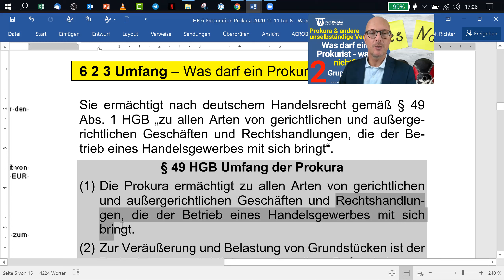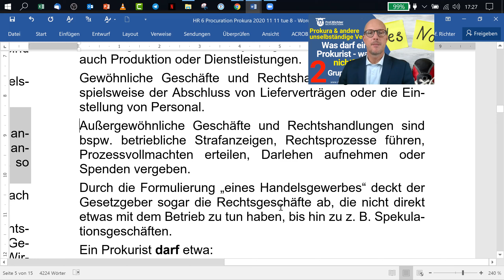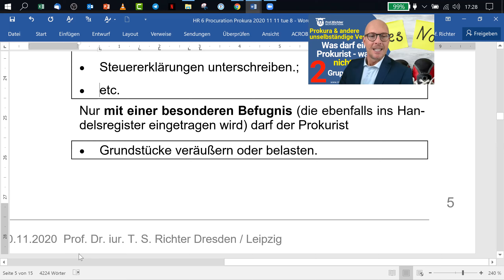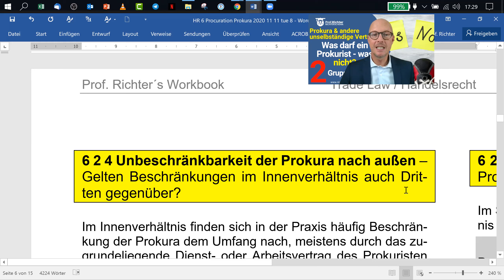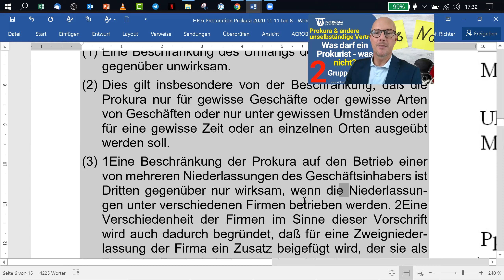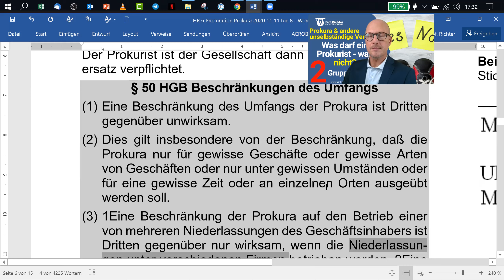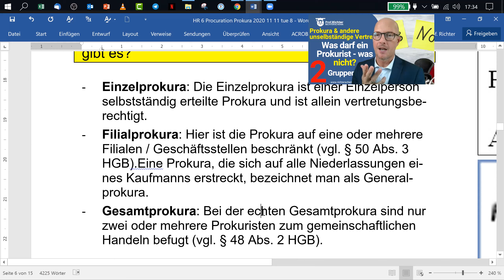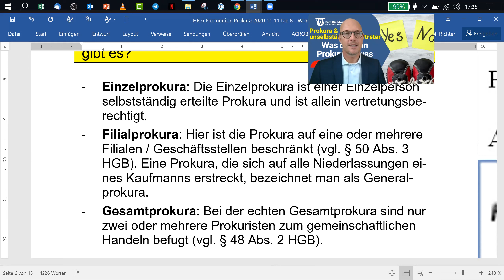HR 6 1 3 Prokura Umfang ⭐ Was darf ein Prokurist - was nicht?